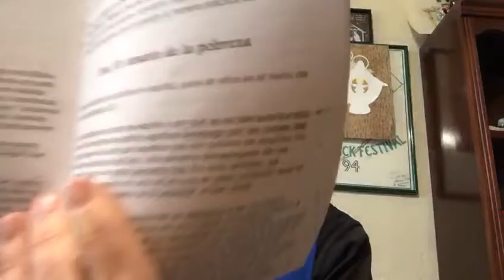Dis 15 - San José, Amante de la Pobreza